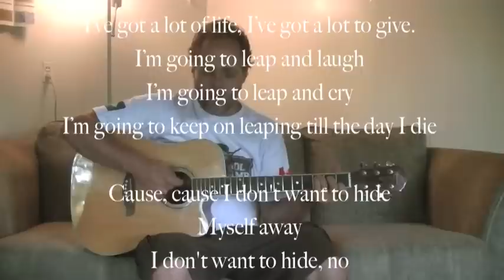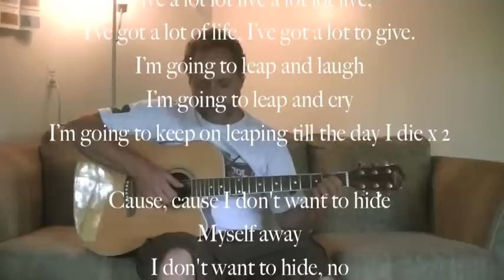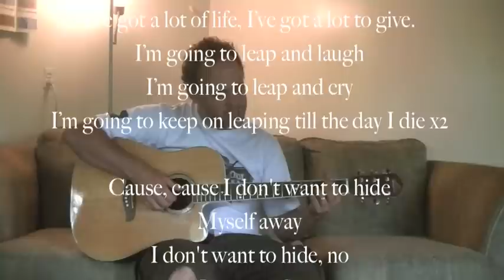Live a lot- Camp YMCA Kanawana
Live a lot is traditionally sang at the closing ceremonies of every session at YMCA Kanawana, sung by YMCA Camp Director Sean Day.